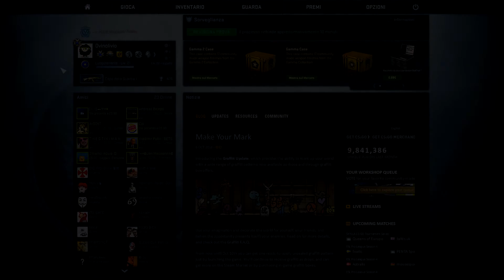CS:GO - Overwatch ITA - LA VENDETTA - #21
Nuovo video di Overwatch su Counter-Strike: Global Offensive ITA.
Andiamo a bannare qualche birbone!

Vuoi supportarmi inviandomi casse/stickers/skin?

Sei un mio iscritto e ti andrebbe di giocare con me qualche volta?